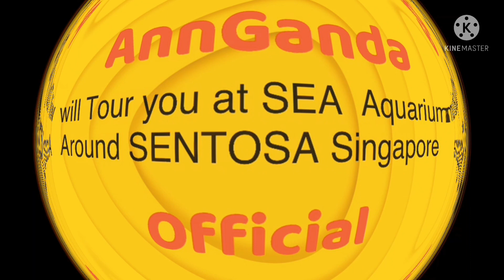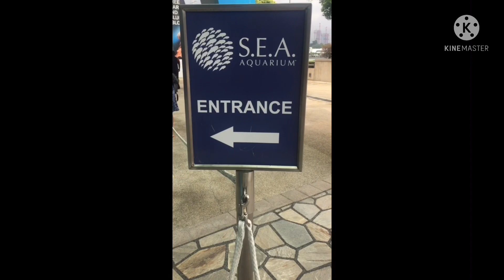SEA AQUARIUM Adventure (part 1)